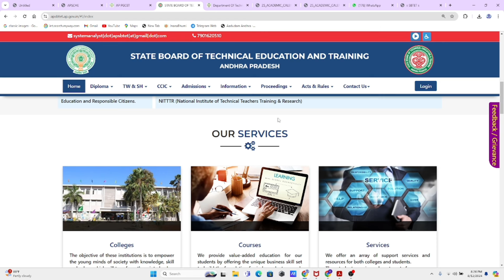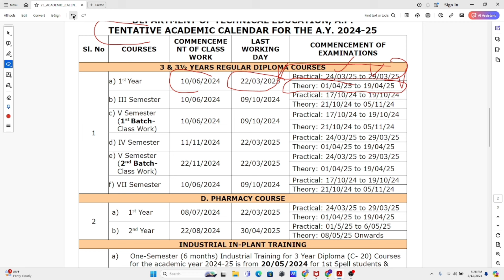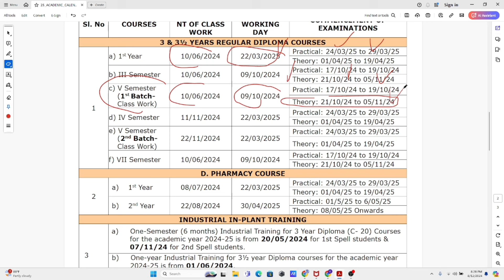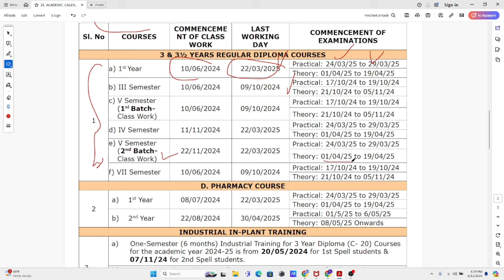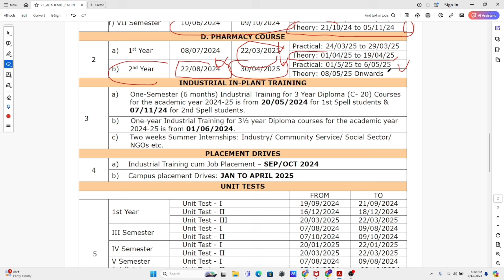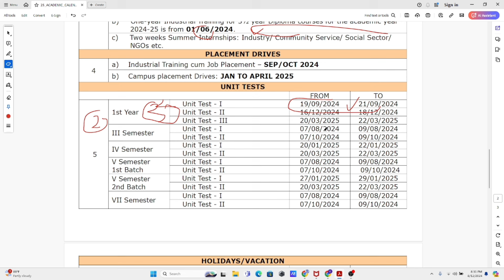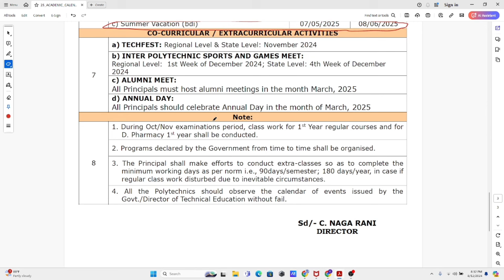AP DIPLOMA C16, C20,C23 EXAMS ఎప్పుడు ఉంటాయి | AP DIPLOMA REG/SUPPLY EXAM DATES 2024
👉join social media groups
whats up :

👉 ap diploma updates join in telegram
CP Educational updates

👉check your results

🤏Telegram  group : Diploma inter ,10th ,degree, btech,pg all notification

ap sbtet good news exam centers changed

👉diploma special mercy  halltickets realse date

👉how to pass diploma //tips

👉how pass  drawing  exam //Tips

👉diploma paper correction  process

👉how to open duplicate  payment  receipt

👉code book members  good new //pass essay

👉diploma exam fee high?

ap diploma acadmic calender
calender diploma
ap sbtet bad reply about results
diploma c16 results
correction update
sbtet results
ap sbtet results  date REALSED
ap diploma results
ts results
sbtet shocking news
diploma correction stopped
ap ecet notificaion
ap ecet application FORM
ecet application
ecet dates realsed
diploma exam
mal practice
er booked
sbtet diploma students
booked in mal practice